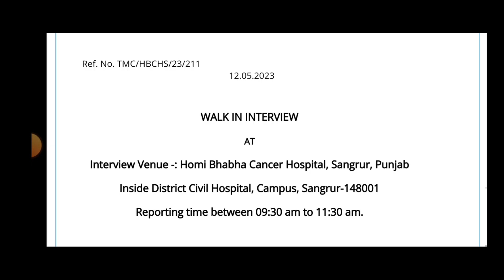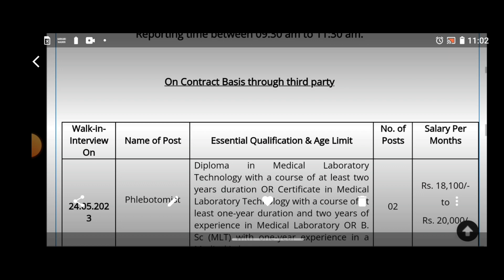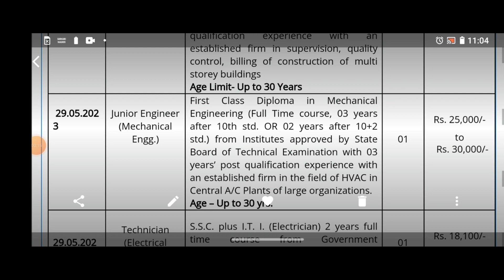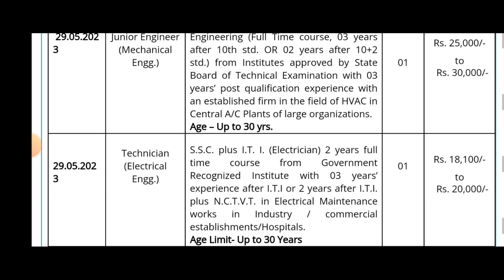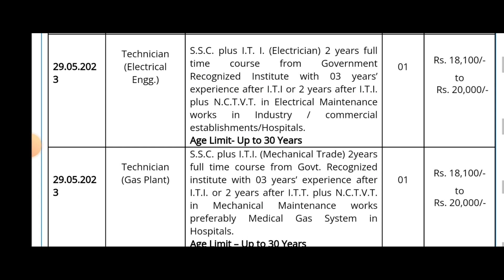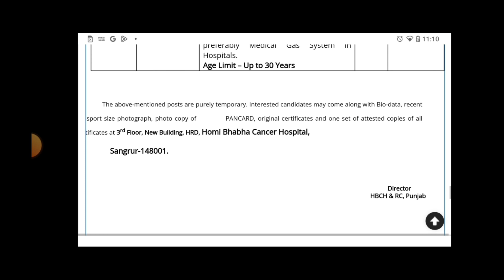Punjab State recruitment/various Medical staff recruitment/Technician recruitment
Medical faculty recruitment,Lab Technician,Homi bhabha Hospital Recruitment in Punjab, Technician recruitment, Medical Technician recruitment,
Chandigarh jobs2022 12 pass,Driver post in Chandigarh,Electrical circle recruitment in Chandigarh, Junior Technician (Electrician) recruitment in Chandigarh,Lift Operator recruitment in Chandigarh,